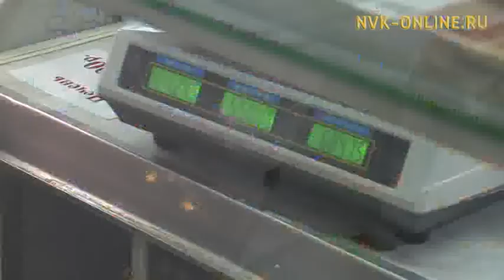Эт сыаната арыый түһэр, оттон үүт төттөрү ыарыыр